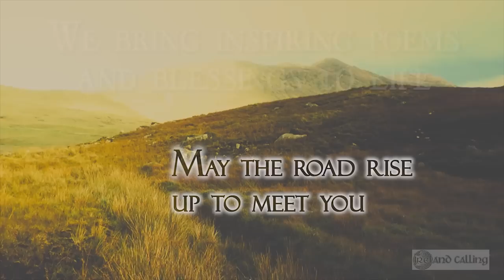Ireland Calling Trailer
A quick sample of some of the great videos about Irish life from Ireland Calling. You'll also be among the first to hear when we post new videos.